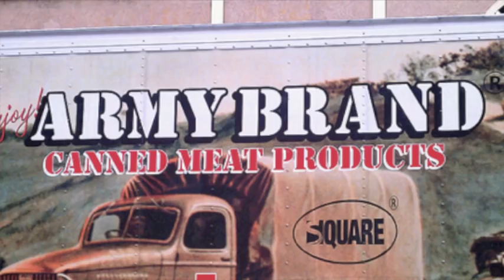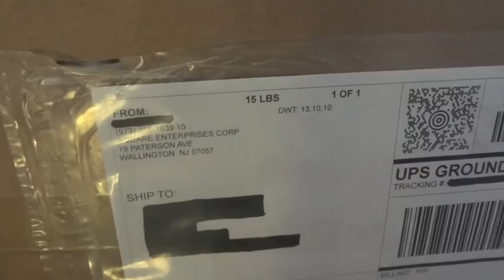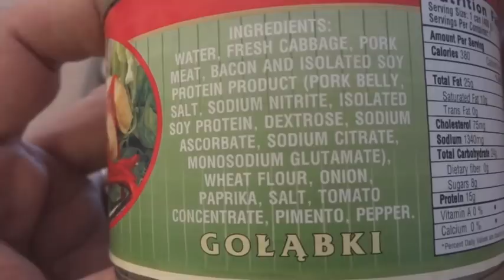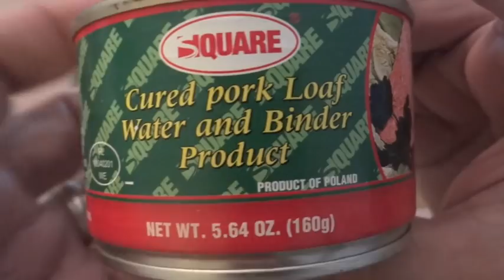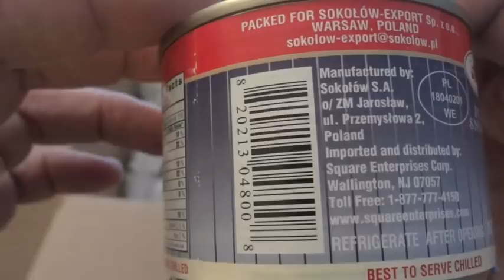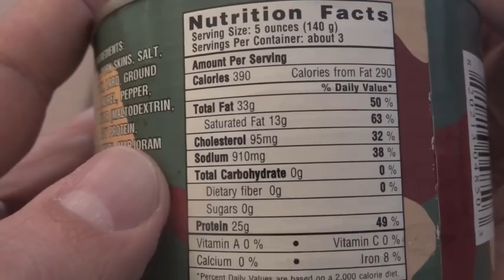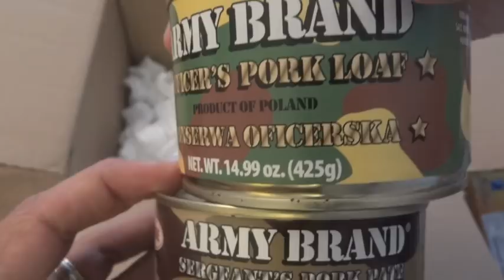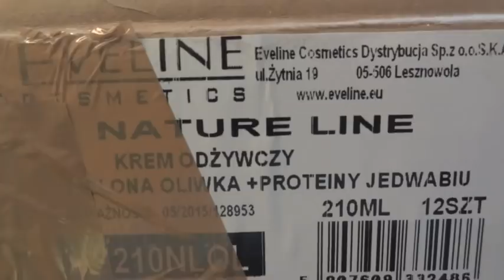Unboxing: Polish Foods from Square Enterprises (Army Brand Canned Meats!)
This video has been a long time coming!  It was actually filmed back in October of 2014 and has been in various states of editing ever since.  I almost gave up on it, but wanted to make something out of it and share it with the viewers.  I haven't been posting many "unboxing" videos lately, but just had to release this one.  It's not the greatest video I've ever made, but it was a lot of fun to open!
We saw an "Army Brand" truck advertising canned meat products on the highway and I was fascinated by it.  I contacted the company and they agreed to send me some samples.  This is what was in the box.  I am sorry it's taken so long to finally get it finished up and posted.  And I'm also sorry that for some reason I keep referring to the "Krakus" products as "Krauss"!  I saw it wrong and simply never took a second look and corrected myself!